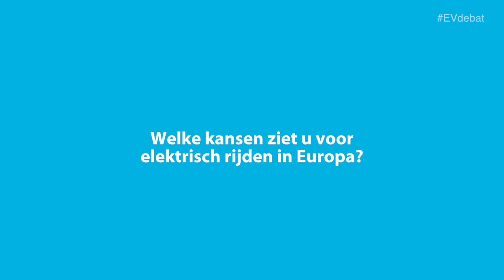3 EV-vragen aan... Arjen Droog (CU/SGP)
Op 7 mei 2019 organiseerde kennis- en innovatiecentrum ElaadNL het EVdebat in het kader van de Europese verkiezingen in de Utrechtse wijk Lombok.

Voor aanvang van het debat stelden we drie vragen aan de kandidaat europerlementariërs: Geert Ritsema (SP), Chantal Hakbijl (CDA), Raoul Boucke (D66), Arjen Droog (ChristenUnie), Jasper Groen (GroenLinks), Lara Wolters (PvdA), Sjoerd Bakker (VVD).